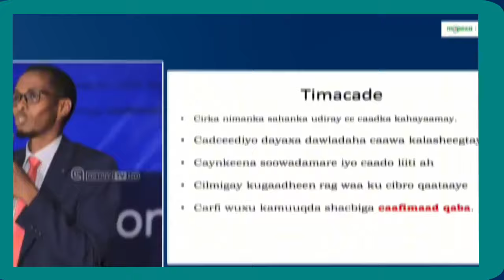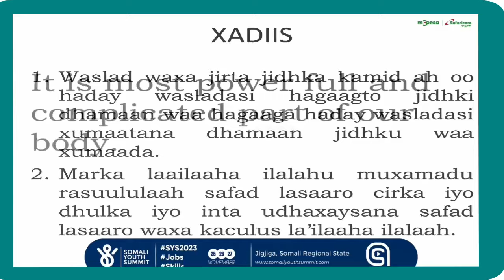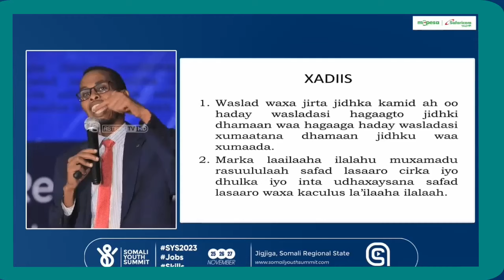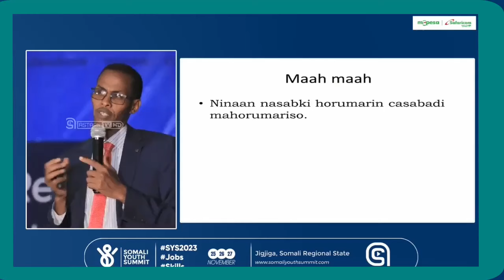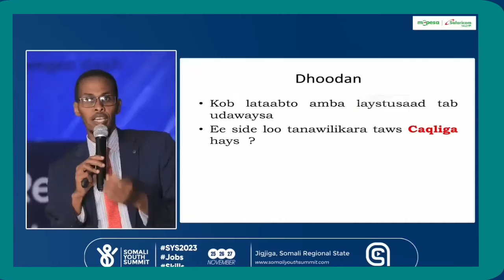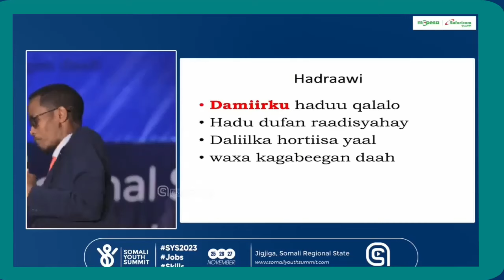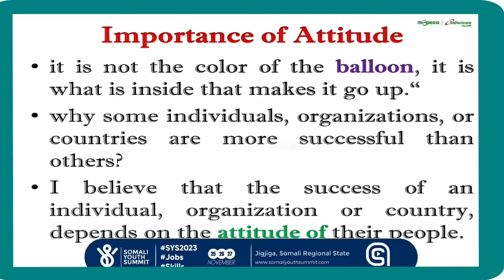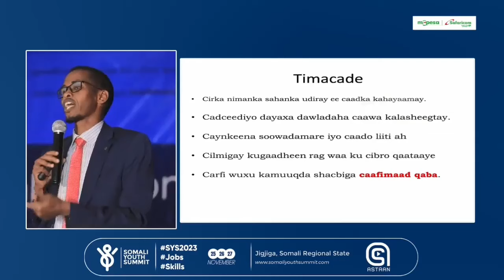Ninkaan Cilmigisa waan qiray| ustad muhyadin